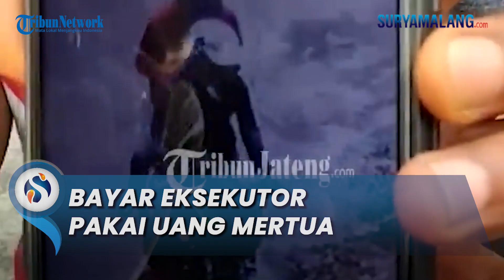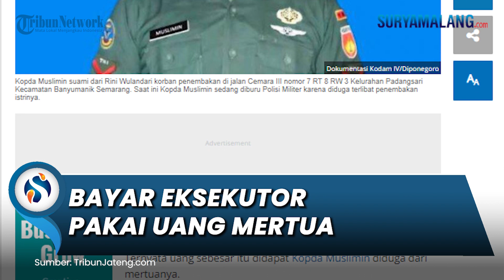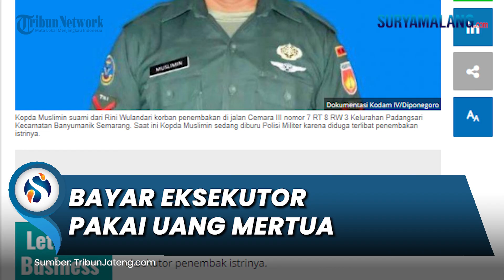Kopda M Bayar Eksekutor Rp 120 Juta Pakai Uang Mertua, Alasan Minta Uang untuk Pengobatan Istri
SURYAMALANG.COM - Terungkap sumber kekayaan Kopda Muslimin hingga mampu membayar Rp 120 juta ke eksekutor penembak istrinya.

Ternyata uang sebesar itu didapat Kopda Muslimin diduga dari mertuanya.

Parahnya, ia meminta uang itu kepada mertuanya dengan alasan untuk pengobatan istri yang kena tembak.

Namun, uang itu justru digunakan untuk membayar eksekutor penembak.

Seperti diketahui Kopda Muslimin membayar empat pelaku eksekusi penembakan dengan uang Rp 120 Juta sebagai bayaran untuk membunuh istrinya sendiri.

Kapolda Jawa Tengah Irjen Ahmad Luthfi, di Mapolda Jateng mengatakan, saat korban R dibawa ke rumah sakit, Kopda Muslimin masih menemani.

Tak berselang lama, Kopda Muslimin melakukan transaksi dengan para eksekutor.

"Ada uang Rp 120 juta untuk kompensasi kepada para pelaku," kata dia.

Fakta yang mengejutkan lainnya, ternyata uang yang diberikan kepada para penembak diduga berasal dari mertua Kopda Muslimin yang seharusnya dibayarkan untuk biaya rumah sakit istrinya.

"Jadi salah satu pegawai di rumah Kopda Muslimin ini ditelepon untuk meminta uang kepada ibu mertuanya guna biaya rumah sakit," kata Kapolrestabes Semarang Kombes Pol.Irwan Anwar dikutip dari Antara, Rabu (27/7/2022).

Kopda Muslimin memerintahkan pegawai di rumahnya untuk mengambil uang Rp 120 juta dari ibu mertua dengan alasan untuk pengobatan istri.

Kemudian Kopda Muslimin kembali memerintahkan untuk meminta tambahan Rp 90 juta dengan alasan tambahan biaya rumah sakit yang kurang.

"Ternyata Rp120 juta itu diberikan kepada para pelaku penembakan, sedangkan Rp90 juta digunakan untuk melarikan diri," katanya.

Seperti diketahui, pada Senin (18/7/2022) yang lalu terjadi penembakan di sebuah perumahan Banyumanik, Kota Semarang, Jawa Tengah.

Korban merupakan istri prajurit TNI Kopda Muslimin yang saat ini masih dalam pengejaran tim gabungan TNI dan Polri.

Artikel ini telah tayang di TribunJateng.com dengan judul Terungkap Sumber Kekayaan Kopda Muslimin Hingga Mampu Bayar Penembak Istri di Banyumanik Rp 120 Juta,